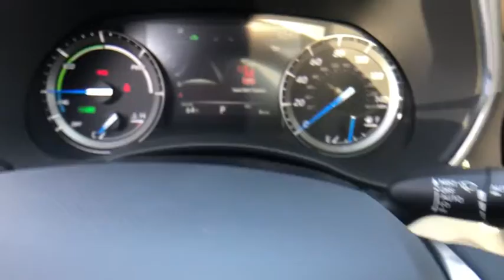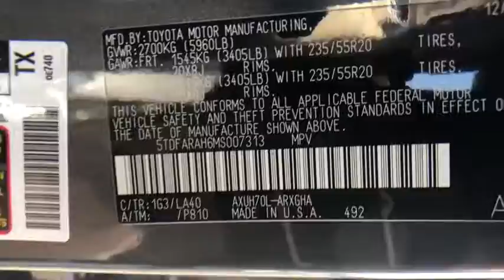2021 Toyota Highlander_Hybrid at Puente Hills Toyota. Servicing Claremont, West Covina, Diamondbar,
Magnetic Gray New 2021 Toyota Highlander_Hybrid available in City of Industry, California at Puente Hills Toyota. Servicing the Claremont, West Covina, Diamondbar, Rowland Heights, Hacienda Heights, La Puente, CA area.

2021 Toyota Highlander Hybrid Platinumbr2.5L I4 PDI Hybrid DOHC 16V LEV3-SULEV30 186hpbr36/35 City/Highway MPGbr2.5L I4 PDI Hybrid DOHC 16V LEV3-SULEV30 186hp. . Welcome to the House of YES! We have a HUGE selection were family owned and operated were known as the peace-of-mind dealership and we make it FUN to buy a car. One visit and you will be a customer for life!
11 Speakers,2-stage unlocking doors,3rd row seats: split-bench,4-Wheel Disc Brakes,ABS (4-wheel),ABS brakes,AM/FM radio: SiriusXM,Active grille shutters,Adaptive cruise control,Adaptive stop and go cruise control (semi-automatic),Air Conditioning,Air filtration,Airbag deactivation (occupant sensing passenger),Alloy wheels,Ambient lighting,Antenna type (diversity),Antenna type (mast),Anti-theft system (alarm with remote),Anti-theft system (engine immobilizer),Apple CarPlay/Android Auto,Armrests (rear outboard seats),Assist handle (front),Assist handle (rear),Auto High-beam Headlights,Auto start/stop,Auto-dimming Rear-View mirror,Automatic emergency braking (front pedestrian),Automatic emergency braking (front),Automatic emergency braking (rear),Automatic temperature control,Autonomous lane guidance (lane centering),Auxiliary audio input (Bluetooth),Auxiliary audio input (USB),Auxiliary audio input (iPod/iPhone),Axle Ratio TBD,Battery saver,Blind spot safety (sensor/alert),Body side reinforcements (side impact door beams),Brake assist,Braking assist,Bumper detail (rear protector),Bumpers: body-color,Camera system (surround view),Camera system washer (rear),Cargo area light,Cargo cover (retractable),Center console (front console with armrest and storage),Center console (organizer tray),Check rear seat reminder,Child safety door locks,Child seat anchors (LATCH system),Clock,Compass,Connected in-car apps (Amazon Alexa),Connected in-car apps (Google POIs),Connected in-car apps (Google search),Connected in-car apps (Yelp),Connected in-car apps (sports),Connected in-car apps (stocks),Connected in-car apps (weather),Conversation mirror,Courtesy lights (door),Cross traffic alert (rear),Crumple zones (front),Crumple zones (rear),Cupholders (front),Cupholders (rear),Cupholders (third row),Dash trim (simulated wood),Daytime running lights (LED),Delay-off headlights,Digital Sound Processing,Digital odometer,Door handle color (body-color),Door sill trim (illuminated scuff plate),Door trim (leatherette),Door trim (simulated wood),Drive mode selector,Driver assistance app (roadside assistance),Driver door bin,Driver information system,Driver seat (heated),Driver seat (ventilated),Driver seat power adjustments (10),Driver seat power adjustments (height),Driver seat power adjustments (lumbar),Driver seat power adjustments (reclining),Driver vanity mirror,Dual front impact airbags,Dual front side impact airbags,EV battery capacity (1.9 kWh),Easy entry (manual rear seat),Electric Motor HP (180),Electric Motor Power Output (Kilowatts) (134),Electric Motor Torque (199),Electric motor battery type (nickel-metal hydride),Electronic Rear-View Mirror,Electronic Stability Control,Electronic brakeforce distribution,Electronic messaging assistance (voice operated),Electronic messaging assistance (with read function),Electronic parking brake (auto off),Emergency communication system: Safety Connect with 1-year trial,Emergency locking retractors (front),Emergency locking retractors (rear),Emergency locking retractors (third row),Energy absorbing steering column,Exhaust tip color (stainless-steel),Exterior entry lights (puddle lamps),Exterior entry lights (security approach lamps),External temperature display,Floor material (carpet),Four wheel independent suspension,Front Bucket Seats,Front Center Armrest,Front air conditioning (automatic climate control),Front air conditioning zones (dual),Front airbags (dual),Front airbags (passenger seat cushion),Front anti-roll bar,Front beverage holders,Front brake diameter (13.3),Front brake type (ventilated disc),Front bumper color (body-color),Front dual zone A/C,Front fog lights,Front fog lights (LED),Front headrests (2),Front headrests (adjustable),Front reading lights,Front seat type (bucket),Front seatbelts (3-point),Front shock type (gas),Front spring type (coil),Front stabilizer bar,Front struts (MacPherson),Front suspension classification (independent),Front suspensi